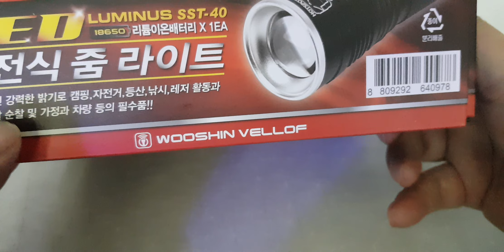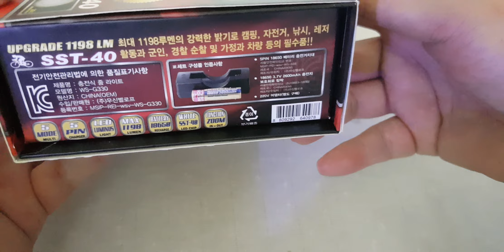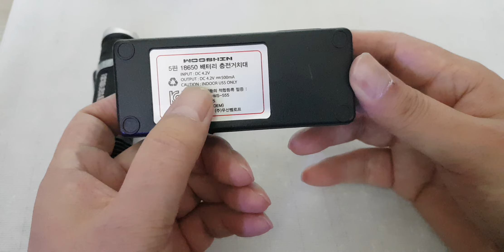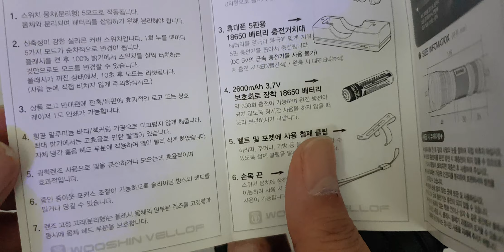라이트(충전가능) WS G330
라이트(충전가능) - WS G330 UNBOXING 입니다.